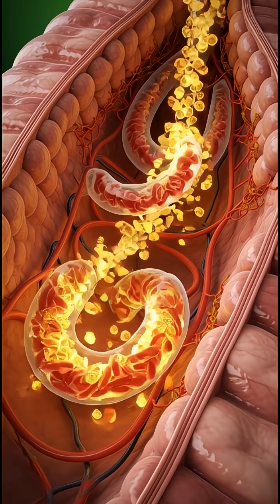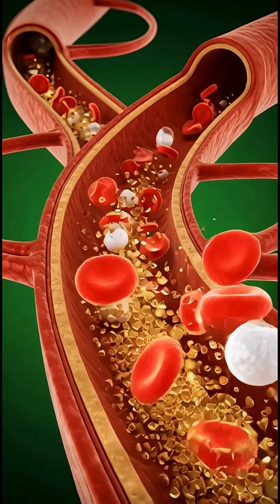"How Apple Juice Affects Your Body | 3D Anatomy Breakdown"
Description
Discover what really happens inside your body after drinking apple juice. This 3D anatomical breakdown shows how nutrients travel through your organs, how your brain and muscles respond, and what benefits and side effects appear inside the body. A visually detailed, educational, and engaging look at the journey of apple juice—from digestion to energy.